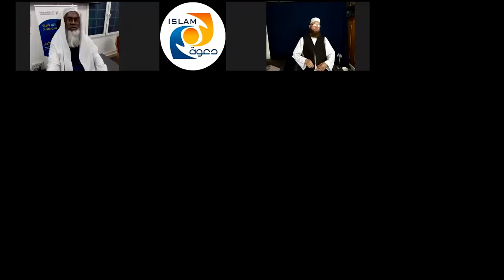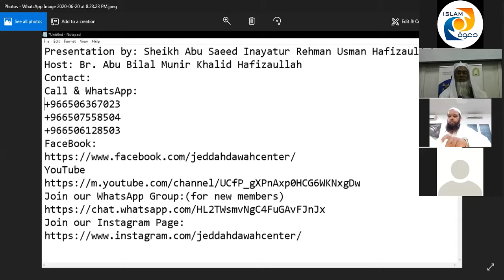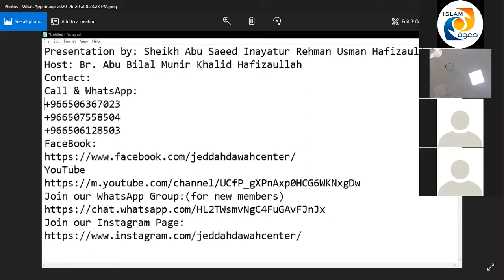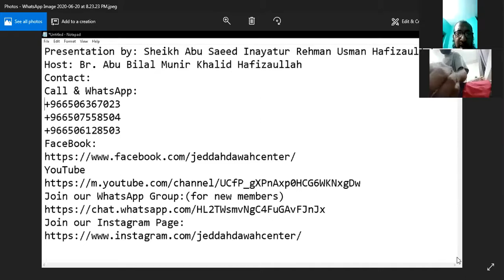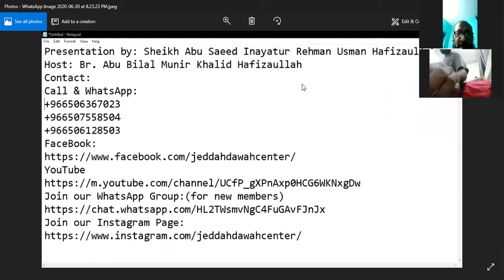Jeddah Dawah Center's - 3rd ZOOM Meeting (2nd Day)